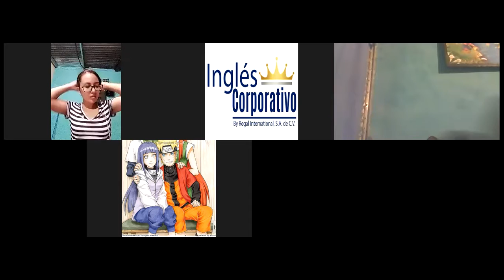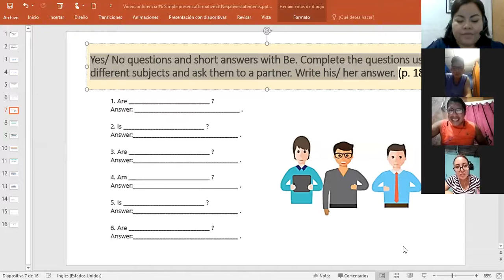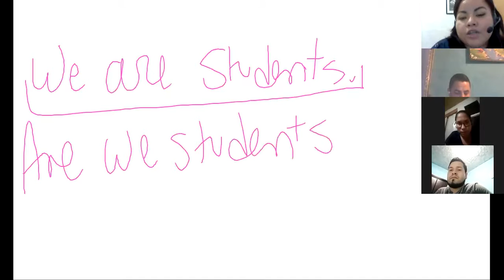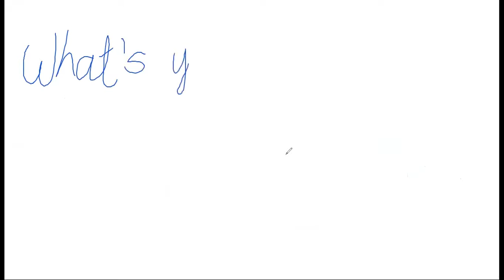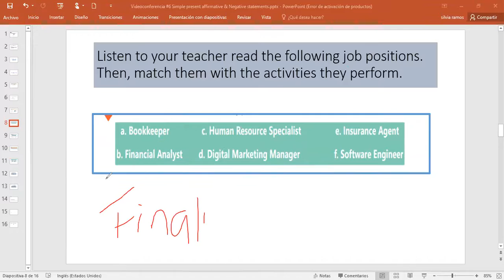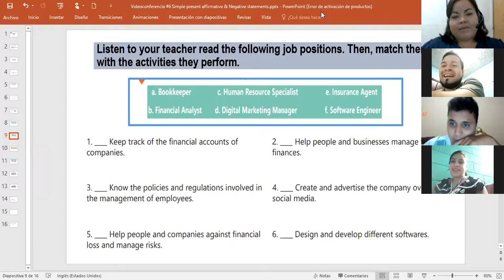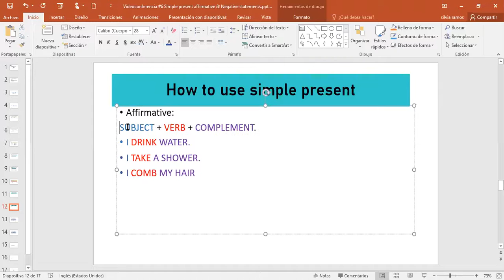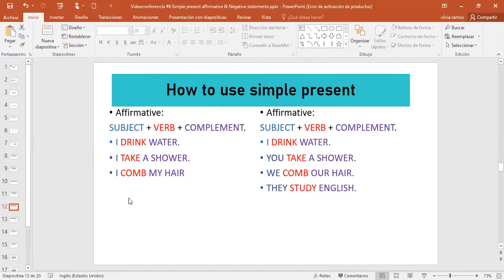Ingles Corporativo-Videoconferencia #6 Simple present affirmative & Negative statements.